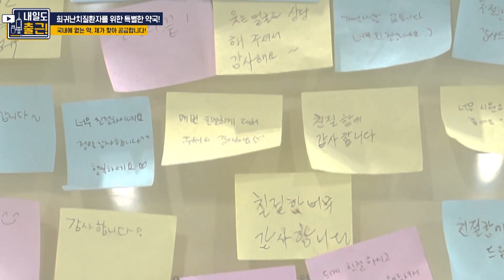희귀난치질환자를 위한 특별한 약국!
한국희귀·필수의약품센터에서 근무하는 빛대리 브이로그

빛대리는 오늘도 소수 희귀난치질환자를 위해 일합니다

의약품 수급 업무가 쉬운 일은 아니지만

힘들더라도 사명감을 가지고 오늘도 내일도 출근 ^^